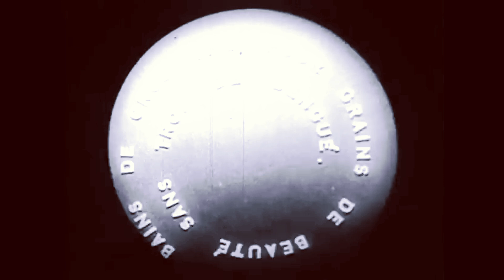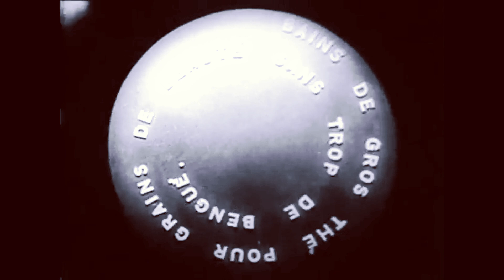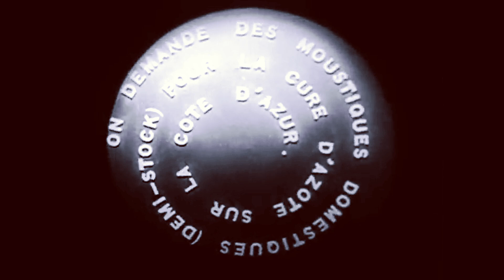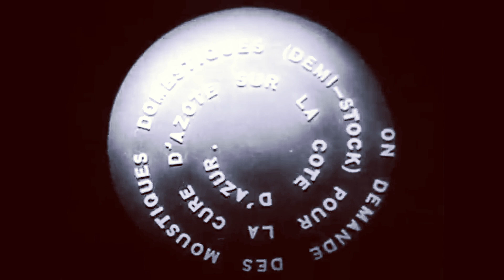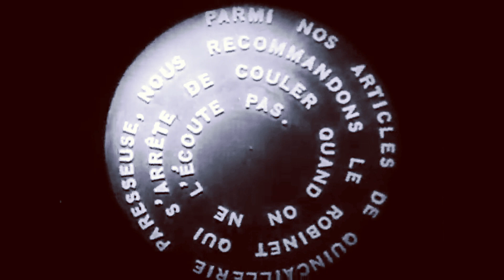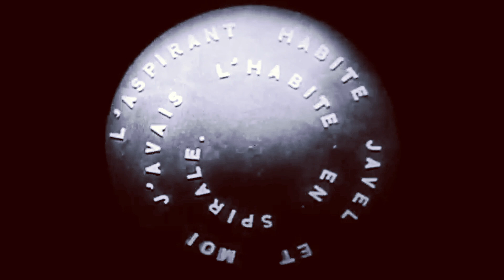DIOS SERPIENTE - EL ORACULO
VIDEO OFICIAL DEL DISCO DE DIOS SERPIENTE - DUELO DE GIGANTES
PRODUCIDO POR DIOS SERPIENTE
VIDEO REALIZADO POR SERGIO CH.

INTERSTELLAR SMOKE RECORDS
SOUTH AMERICAN SLUDGE RECORDS